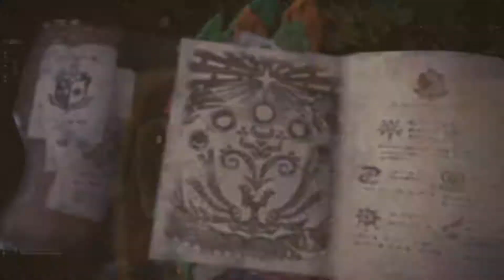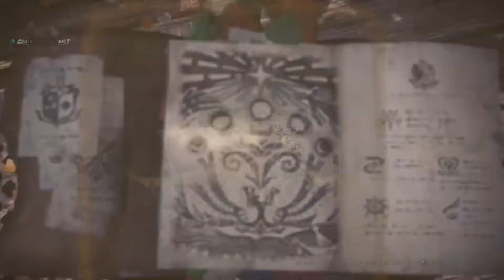Monster Hunter: World Ciri skin run.